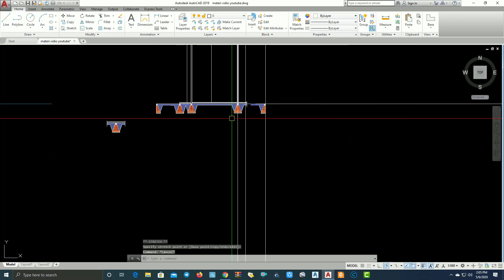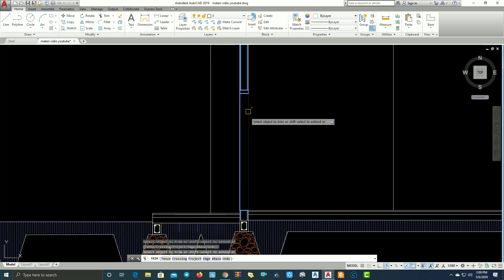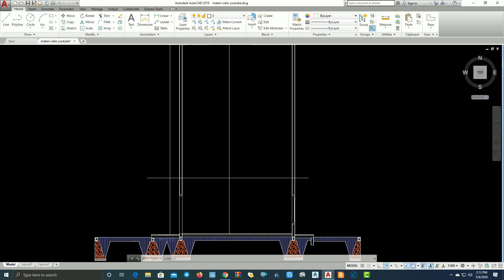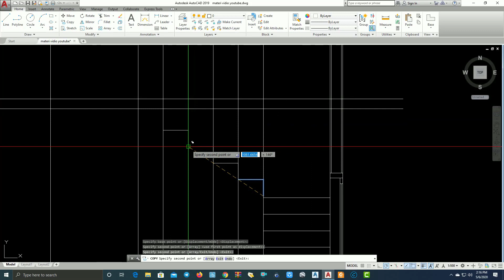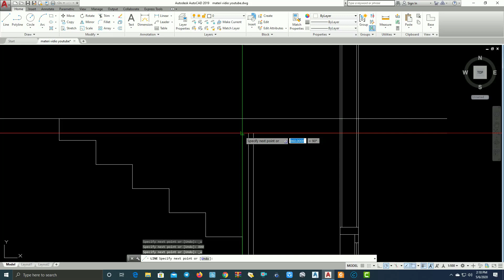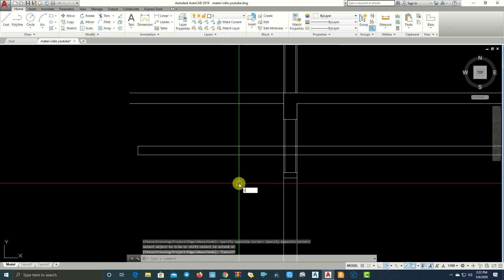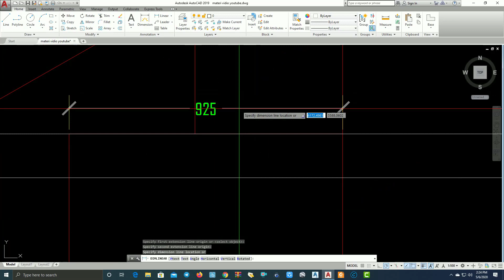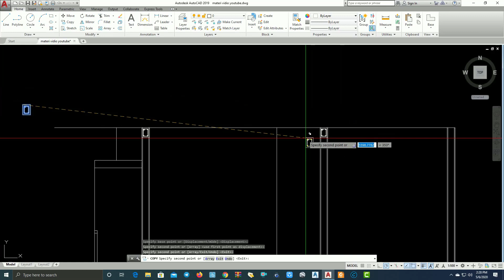Autocad Tutorial Part 26 Membuat Potongan A A Bag ke 2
Untuk mendapatkan File file latihan dan Vidio Vidionya yang bisa langsung di dowload secara keselurhan
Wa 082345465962